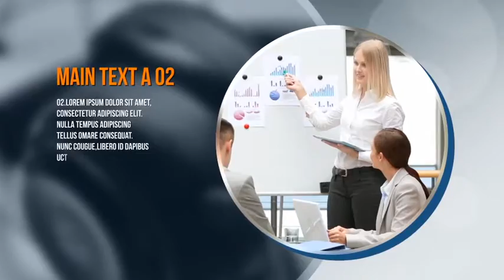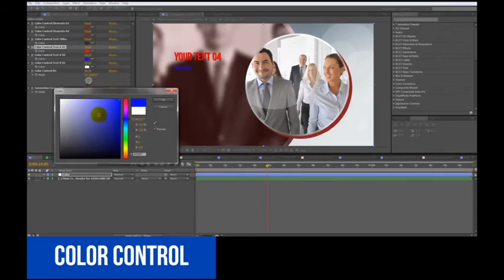Circle Corporate Slide | After Effects template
Last Update: 4 December 15
Created: 16 October 15
After Effects Version: CC 2015, CC 2014, CC, CS6, CS5.5, CS5
Files Included: After Effects Project Files
Length: 01:34
Resolution: 1920x1080
File Size: 121mb
Media Placeholders: 12
Text Placeholders: 19
Category: (openers)

Description: -100% After Effects -After Effects CS5 or higher -No Plugins required -FullHD 1920x1080 -12 Video or Image placeholders -19 Text holders -1 Logo -Easy to change -Video tutorials available -The images and audio use in the preview are not included -The audio file not included but can be downloaded here: -Download Font :...